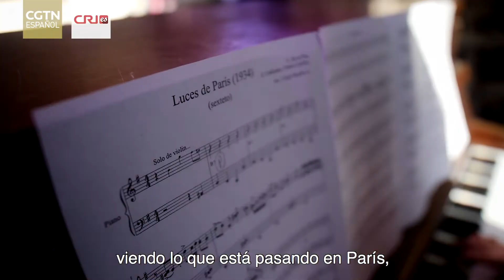Disfruta la vida: Bandeonanista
Cindy Harcha Abuhadba nació en Chile hace 39 años, pero se mudó a Buenos Aires para hacer realidad su sueño: ser bandoneonista. A pesar de que el bandoneón, según los viejos tangueros, no es un instrumento para mujeres, Cindy logró ingresar en el universo porteño del tango como acompañante de los cantantes más destacados. En 2013 formó junto con un grupo de mujeres la orquesta Sciammarella Tango, encabezada por la cantante Denise Sciammarella.